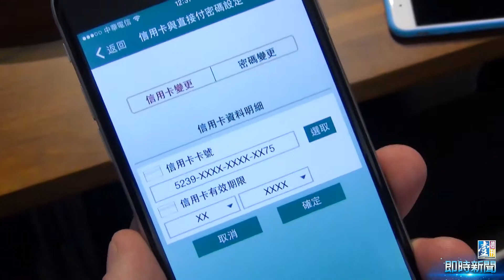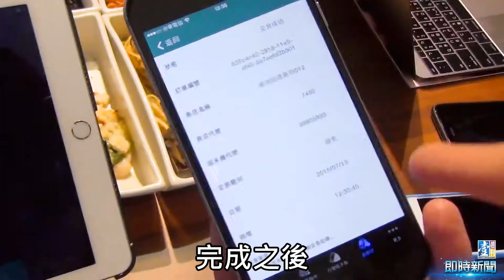【台灣壹週刊】點餐結帳 iPad一把抓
近年台灣瀰漫著一股創業潮，年輕人開店的風氣愈來愈盛，現代創業家如何利用科技的元素，讓點餐、結帳過程更簡便，進而吸引客人進店消費。
以前餐飲業用的POS系統體積龐大，久而久之，無法滿足現代年輕創業家需求。這時符合app世代的餐飲系統─「iCHEF」應運而生，台灣目前有550家餐飲店採用，包括「好初早餐」、「吃義燉飯」等。

※行動閱讀請下載《台灣壹週刊》APP
●iOS 免費下載

※更多社群媒體即時互動
●台灣壹週刊 | Facebook